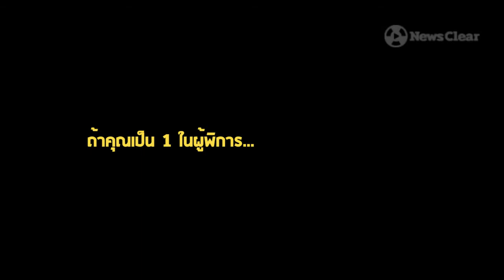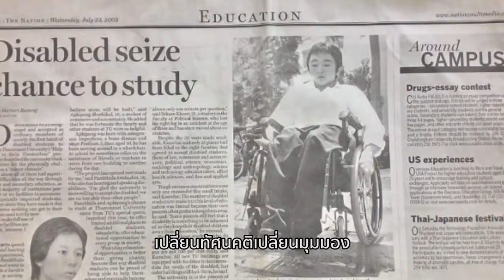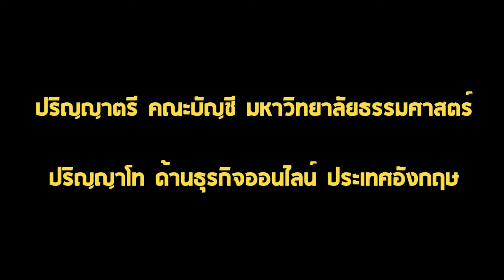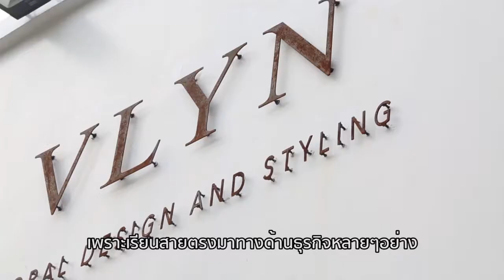"ความพิการไม่เคยทำให้หยุดก้าวไปข้างหน้า" อภิพงศ์ ชูติกูล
หากคุณเดินไม่ได้ คุณจะใช้ชีวิตอย่างไร? นั่นคือสิ่งที่ "อภิพงศ์ ชูติกูล" ชายหนุ่มวัย 32 ปีเผชิญมาตั้งแต่แรกเกิด ชีวิตตั้งแต่เล็กจนโตมีอุปสรรคขวางกั้นมาต่อเนื่อง แต่เขาไม่เคยถอย เดินหน้าฟันฝ่าจนสามารถสร้างธุรกิจเป็นของตัวเองได้สำเร็จ